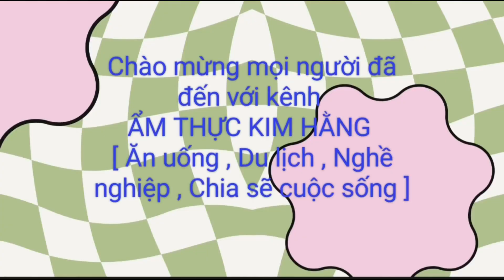Có một món ăn khi nhắc đến là thấy thèm rồi /BÁNH CỐNG ,BÚN NƯỚC LÈO _ tập 204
Cảm ơn mọi người đã quan tâm, theo dõi đứa con tinh thần của mình.💝💝
✓ Đây là nơi chia sẻ những món ăn mà chị em mình cùng nhau thực hiện; có thể mang đến một vài típ, vài món ăn cho bữa cơm gia đình sung túc là chị em mình rất hạnh phúc rồi. Có sai sót đâu đó mọi người vui vẻ bỏ qua cho chị em mình nha.
❣️Mong rằng những chiếc clip nho nhỏ này có thể mang đến những giây phút thư giãn cho mọi người❣️
Hai chị em rất cảm ơn tất cả TỀNH ÊU to bự.😘 Hãy nhấn ĐĂNG KÝ kênh MIỄN PHÍ để mình có thêm động lực ra nhiều video hay hơn, hấp dẫn hơn, vui hơn nha.